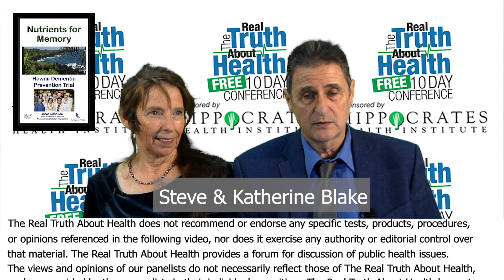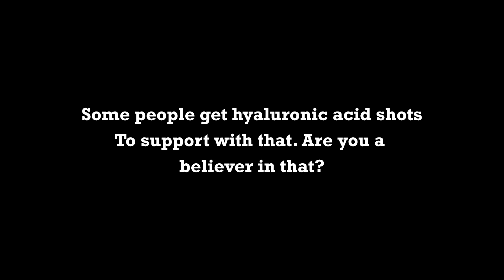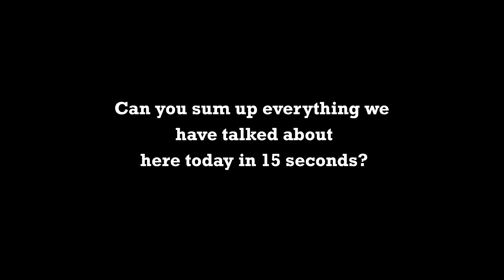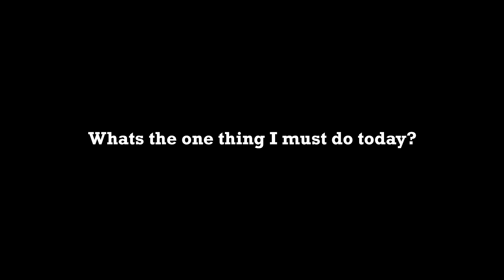Medical Mistakes Costing Too Many Lives And How Best To Avoid Pain From Arthritis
Medical Mistakes Costing Too Many Lives And How Best To Avoid Pain From Arthritis by Steve Blake, Sc.D.